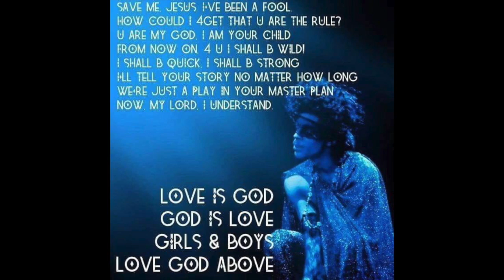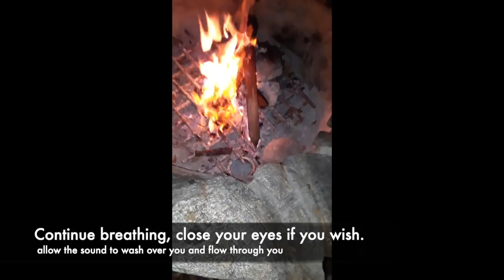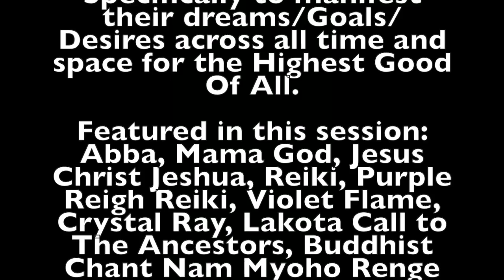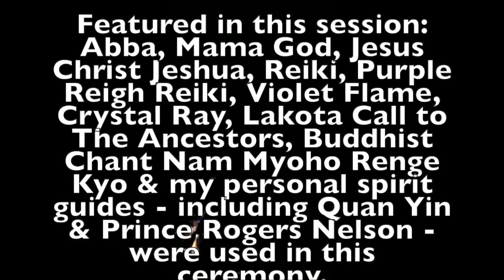June 2019 Strawberry Full Moon Manifestation Session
Dream to Reality

This is NOT your average old weird hippie auntie's manifestation meditation. Unless that weird hippie auntie is ME, lol!! Chirps and clicks, twitches, languages, tongues and songs - don't be scared, play along. I channel sound healing and infuse every moment of this session with Divine Healing Reiki Energy. The Power of The Universe. See the end of the video for detail on the energies & entities involved that night.

The intention was set before I went into trance to hold space and power of that nights full moon for future Creators to utilize. Stored it up in the Reiki Bank for you. Get Some ;)

Should you choose to Join me in Manifesting our Highest Good:

Relax, release your fears, tears, anxiety, blame, shame, resentment, guilt, jealousy, anger and worry.
May all those lower vibrating emotions be burned away by the violet flame, transmuted and alchemized by the Crystal Ray & Rinsed clean in the Purple Rain.

From this place of calm, clean freedom - reach for your greatest joy. Inscribe it on paper or in the air. Place it within the flame and allow the Universe to give it wings.

All Love,
Barbara